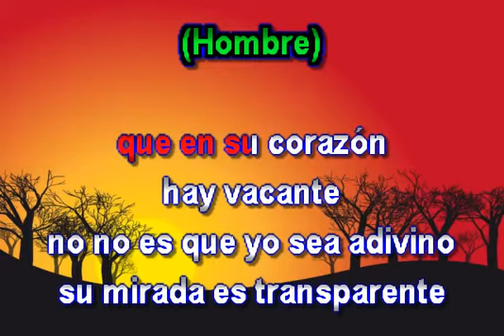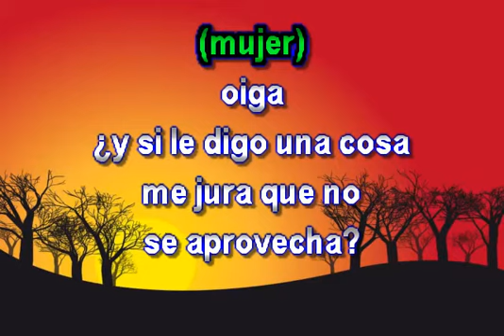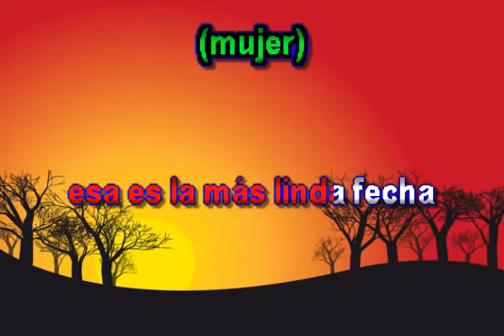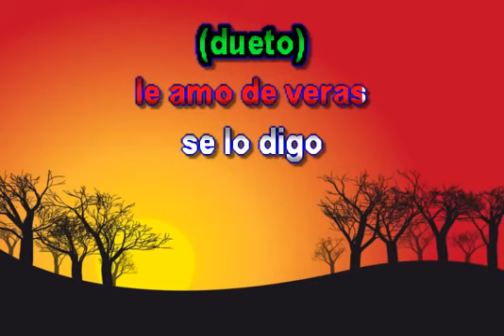JOAN SEBASTIAN OIGA KARAOKE